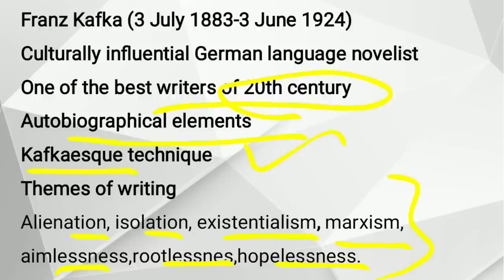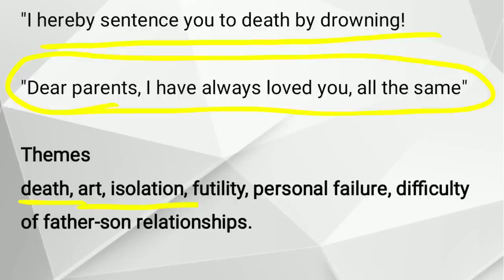The Judgment Summary in Hindi| Franz Kafka | Critical Summary | Characters | Explained in Urdu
Franz Kafka (3 July 1883-3 June 1924)
Culturally influential German language novelist
One of the best writers of 20th century
Autobiographical elements
Kafkaesque technique

Themes of writing
Alienation, isolation, existentialism, marxism,aimlessness,rootlessnes,hopelessness.

Charatcers:
George Bendemann
The Father

The Friend

Miss Fraulien

Summary :

George writes Letter to friend
Father is ill
Father "sentence to death by drowning.

"I hereby sentence you to death by drowning!

"Dear parents, I have always loved you, all the same"

Themes
death, art, isolation, futility, personal failure, difficulty of father-son relationships.